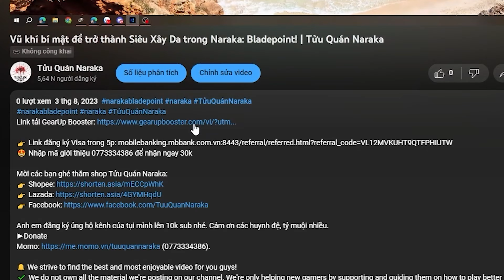Ngọc Linh Lung - Tessa và đòn đánh mới | NARAKA BLADEPOINT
👉 Link đăng ký Visa trong 5p: mobilebanking.mbbank.com.vn:8443/referral/referred.html?referral_code=VL12MVKUHT9QTFPHIUTW
😍 Nhập mã giới thiệu 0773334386 để nhận ngay 30k

Anh em đăng ký ủng hộ kênh của tụi mình lên 10k sub nhé. Cảm ơn các huynh đệ, tỷ muội nhiều.

🔔 We strive to find the best and most enjoyable video for you guys!
✔️ We do not own all the material we're posting on our channel. We're only helping new gamers by supporting and guiding them on how to play better in Naraka Bladepoint. PLEASE do not opt for a youtube strike. We don't know that video is a copyrighted video. Thank you!